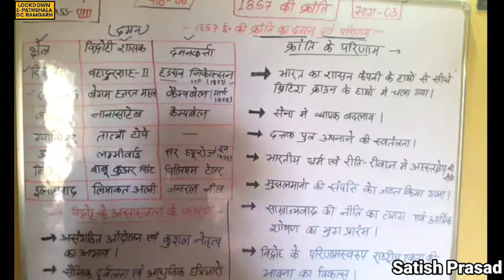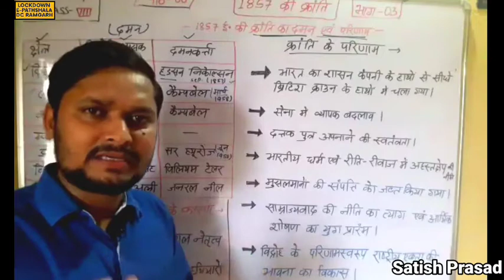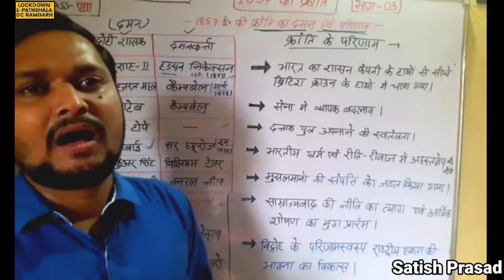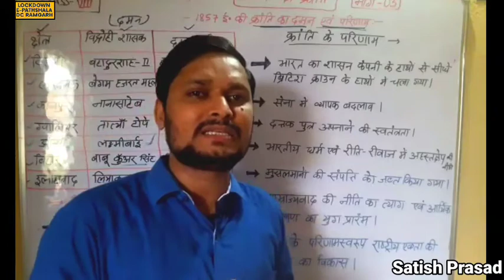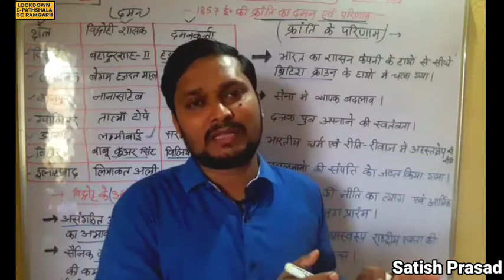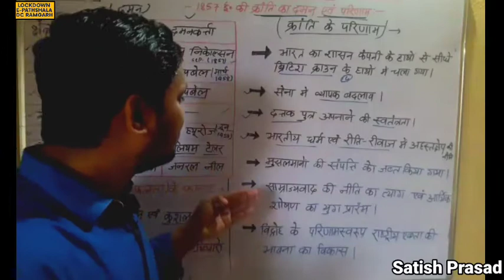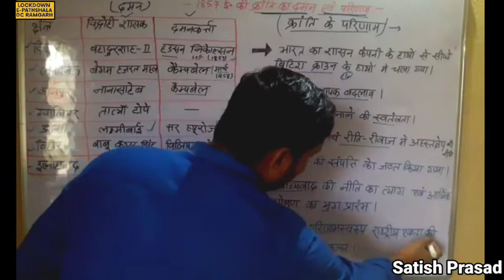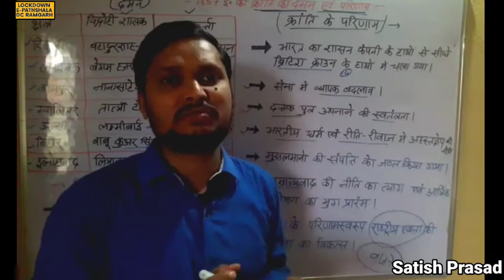Class 8 | History | Chapter 6 | 1857 की क्रांति, दमन एवं परिणाम। Part 3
By  Satish Prasad
1857 की क्रांति
Revolution of 1857
1857 ki kranti